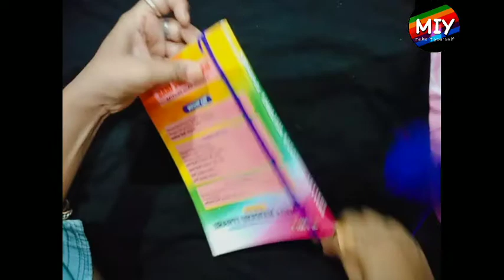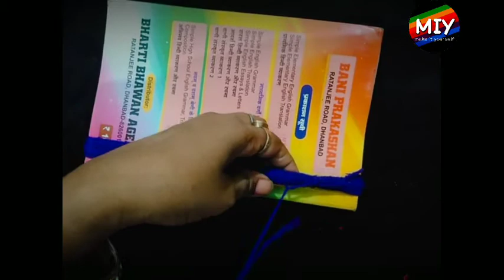Google logo keychain diy